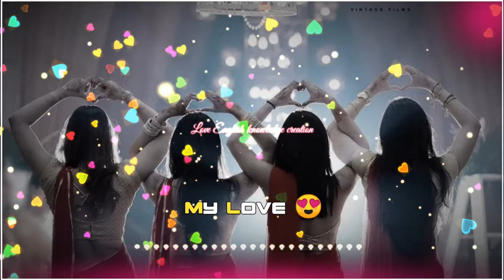bestie status video|friendship status for girls|lovestatus|best friend|wathsapp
Don't forget 🤠☟︎︎︎☟︎︎︎☟︎︎︎♪♪༆☆✯✰

1-*Like*🌹👈
3-*comments*🌹👈
4-*share*🌹👈

Your questions!?
tags,

Is Dil Ki Bas ye khwahish thi song status video,
Is Dil Ki Bas ye khwahish thi song,
Is Dil Ki Bas ye khwahish thi status video,
neha kakkar,
neha kakkar songs,
best of neha kakkar,
top 10 song of neha kakkar 2018,
top 10 song of neha kakkar mp3 download,
top 10 song of neha kakkar,
neha kakkar romantic songs,
top 10,
top10s sc,
new songs,
how to make songs,
new wathsapp status,
wathsapp status,
whatsapp status video,
, 2020 full screen hd,
Neha Kakkar new songs,
songs,
new songs,
best,
Wathsapp status video,
new whatsapp status,
new whatsapp status 2020,                                  new whatsapp status video,
new whatsapp status 2021,.                       new whatsapp status video 2020 romantic love hindi song,
new whatsapp status 2020 love,
new whatsapp status malayalam,
new whatsapp status love,